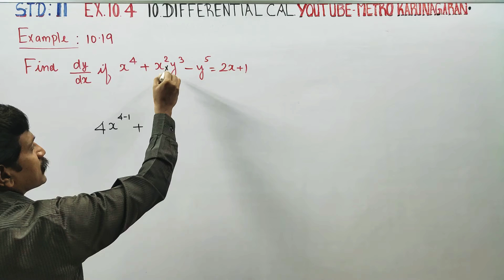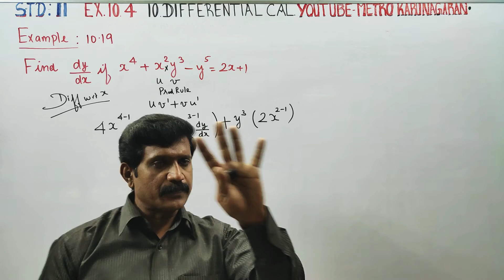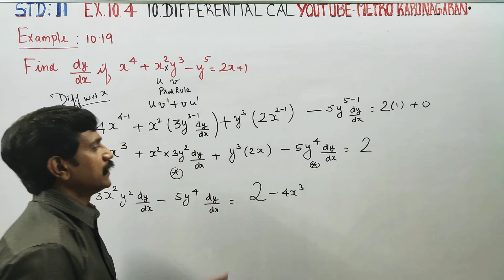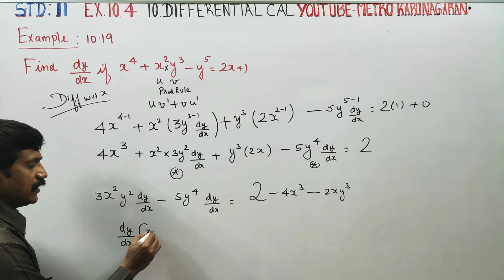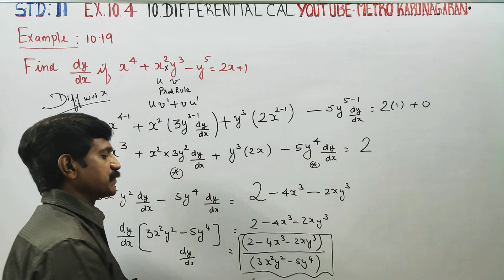11th Std Maths Example 10.19 Find dy/dx if x⁴+x²y³-y⁵ =2x+1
11th Std Maths Examples TAMILNADU STATEBOARD XI STD MATHS SYLLABUS CHAPTER 10 DIFFERENTIAL CALCULUS- DIFFERENTIABILITY AND METHODS OF DIFFERENTIATION